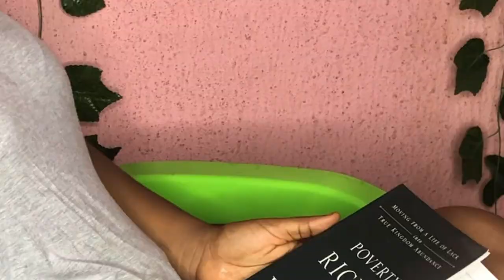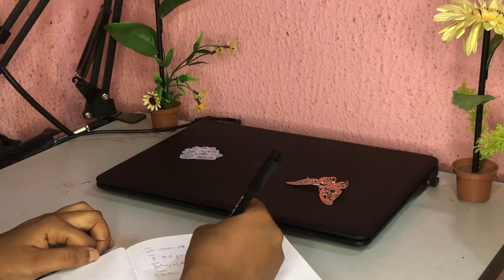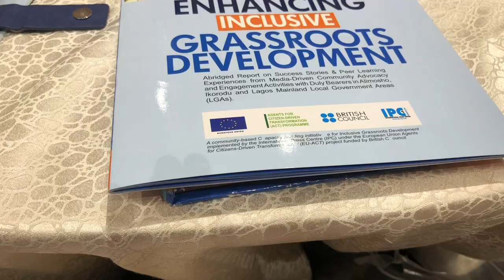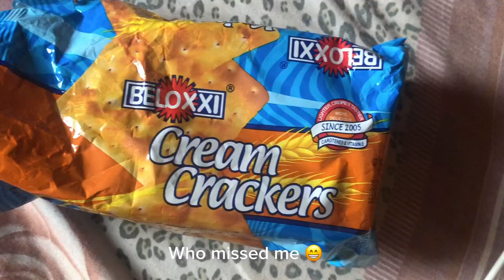A Week in My Life || Slient Vlog || Gen Z Journey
Hello, lovelies ❤️❤️

Welcome to another episode of a week in my Gen Z journey. I decided to make this a silent vlog, I hope you enjoy watching it as I enjoyed filming ☺️.